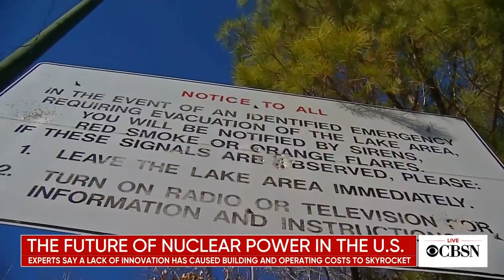Where does nuclear power fit in as the U.S. begins moving away from fossil fuels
President Biden aims to cut the country's carbon emissions by half by 2030, and move to a net-zero carbon economy by 2050. Central to that plan is investments in renewable energy sources, like wind, solar and hydroelectric power. But what about nuclear power? Jacopo Buongiorno, a professor of nuclear science and engineering at MIT, joins CBSN to discuss the future of nuclear power in the U.S. and how it could help the country move away from fossil fuels.